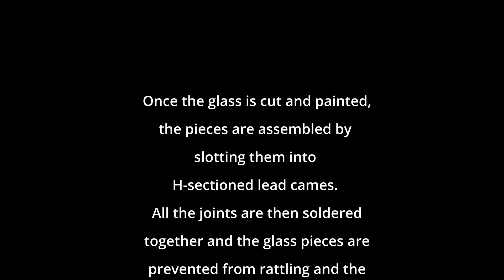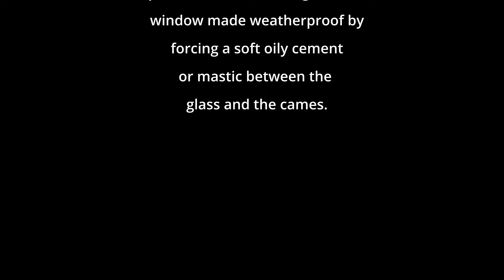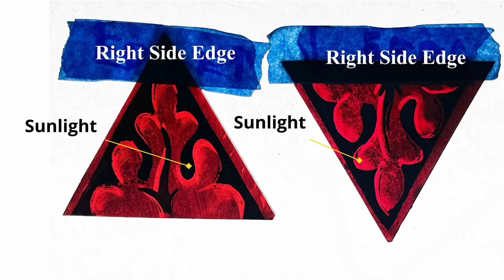Psalm 150 Stained Glass Window Part 5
This is part 5 in a series of videos we will be posting about the design, fabrication and installation of a new stained-glass window for Trinity on the Green, New Haven, CT.
Our directive was to design a new stained-glass window that would capture the feelings of the great cathedral stained glass windows found throughout Europe, between the 12th -16th century.
The two primary colors are to be cobalt blue and ruby red. Secondary colors will be gold, cream/ivory, light green, and beige.
The window will be based on Psalm 150 “Praise him with stringed instruments. Let everything that has breath praise the Lord.”
The overall size of the window is 6' wide, divided into two lancets, each being 3' wide x 25' tall.
Using the techniques of traditional stained-glass studios, our intent is to create a long-lasting work of art, to be enjoyed for generations to come.

Allow us to show you the process.

Links to previous episodes:
 • Psalm 150 Window Part 1 Studio Tour
 • Psalm 150 Stained Glass Window Part 2
 • Psalm 150 Stained Glass Window Part 3
 • Psalm 150 Stained Glass Window Part 4

S.A. Bendheim